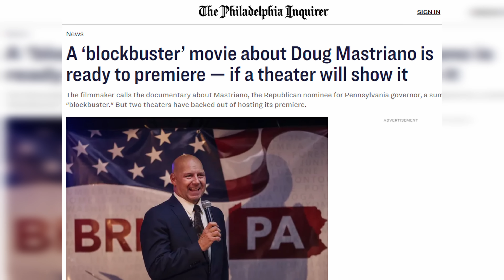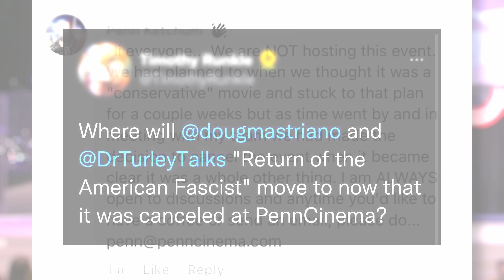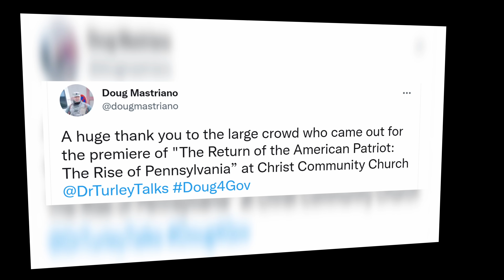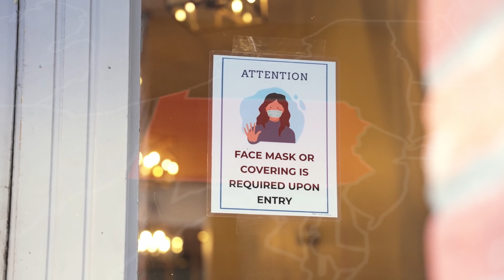The WOKE LEFT'S Most Hated MOVIE They've Never Seen!!